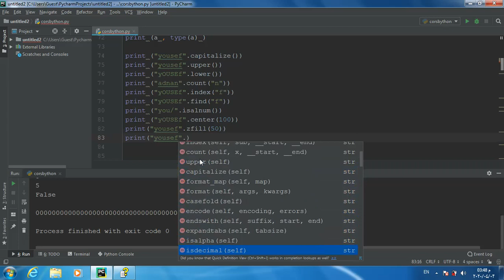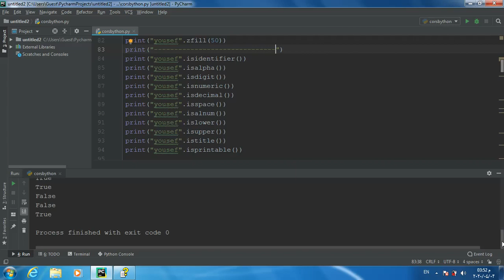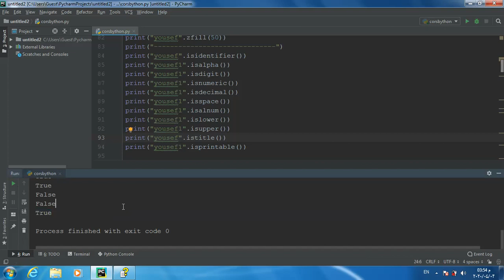Python 12 || String and Tool in python